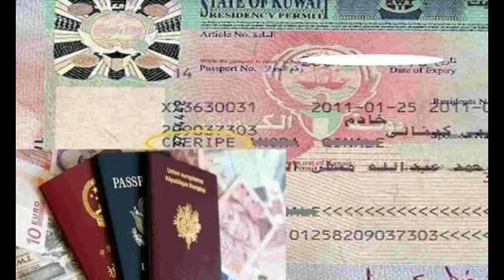Gulf breaking news/latest malayalam gulf news/5/4/2022 live news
Gulf breaking news/latest malayalam gulf news5/4/2022 live news

ഗൾഫ് ന്യൂസ്,
ഗൾഫ് Malayalam ന്യൂസ്,
Malayalam ഗൾഫ്‌ ന്യൂസ്,
Qatar Malayalam ന്യൂസ്,
Kuwait Malayalam ന്യൂസ്,
Saudi Arabia Malayalam ന്യൂസ്,
UAE Malayalam ന്യൂസ്,
Today ഗൾഫ്‌ ന്യൂസ്,
Pravasi Malayali YouTube ചാനൽ,
Today UAE ന്യൂസ്,
Today Kuwait ന്യൂസ്,
ഗൾഫ് മലയാളം വാർത്തകൾ,
Latest ഗൾഫ്‌ ന്യൂസ്,
Qatar live ന്യൂസ് Malayalam,
UAE Malayalam live ന്യൂസ്,
Pravasi malayalees, പ്രവാസി Malayalam,
Latest ന്യൂസ് അപ്ഡേറ്സ്,
ഒമാൻ Malayalam today ന്യൂസ്, Malayalam ഒമാൻ ന്യൂസ്,malayalees, Malayalam Qatar ന്യൂസ്,